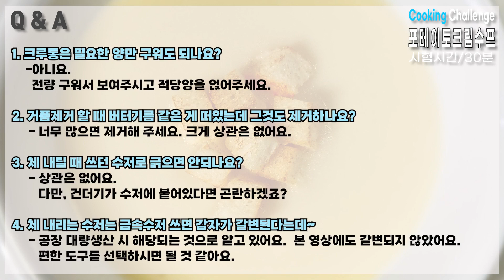양식조리기능사 자격증 실기 / 포테이토크림수프